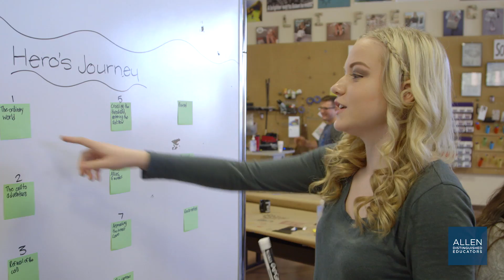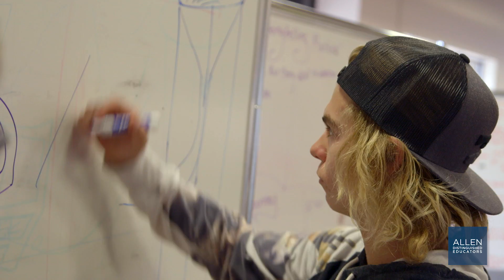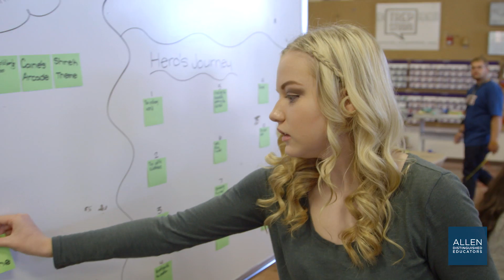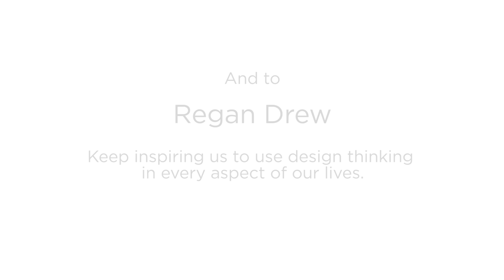Be Inspired: Meet Allen Distinguished Educator, Regan Drew from Riverpoint Academy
Allen Distinguished Educator, Regan Drew has led the integration of entrepreneurship into Mead School District’s core STEM curriculum through the launch of the Riverpoint Academy. Her focus has been on creating “innovators, not just innovations” with a focus on interdisciplinary thinking, entrepreneurship, STEM, creativity and design.